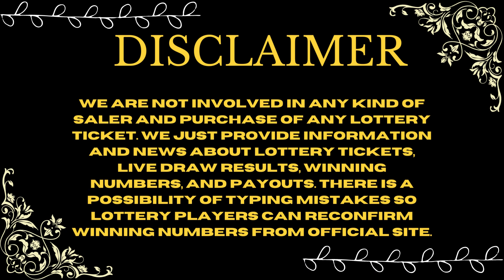North Carolina Evening Lottery Draw Results Aug 26, 2023 - Pick 3 - Pick 4 - Cash 5 - Mega Millions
Today August 26, 2023, Find in this video the North Carolina evening lottery live drawings results, Top payouts(prizes), and the latest winning numbers. These North Carolina Evening lotteries' live drawings results are drawn in the evening time daily.

Find in this post, Pick 3 Evening, Pick 4 Evening, Cash 5, Lucky For Life, Powerball, and Mega Millions live drawing lottery results, jackpot prizes, and winning numbers for today Aug 26, 2023, past 30 days.